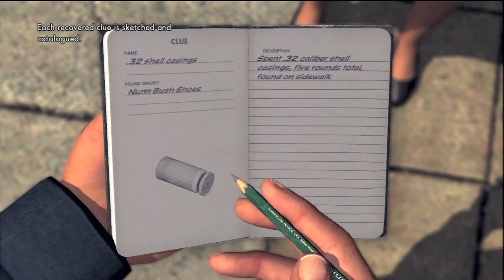L.A. Noire: Live Commentary (Playthrough - Episode 5)